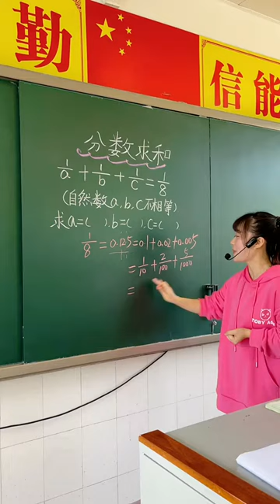Math teaching by a cute teacher 70